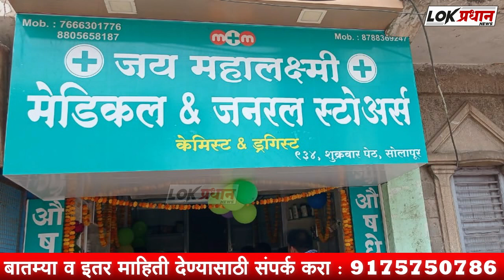जय महालक्ष्मी मेडिकल चे उद्घाटन